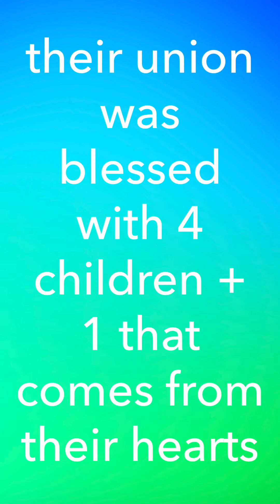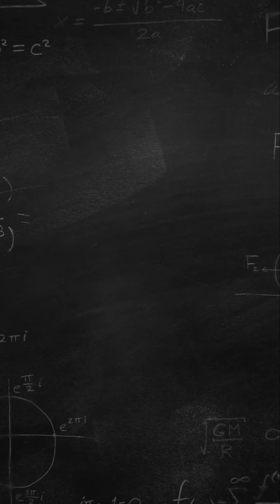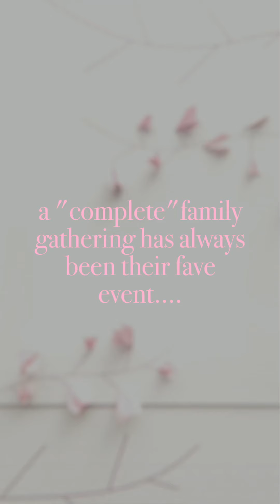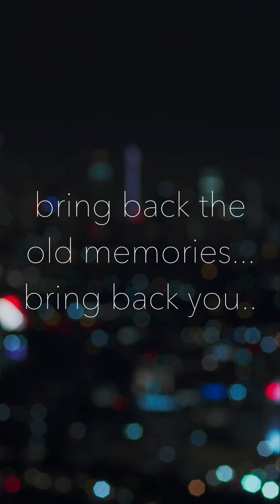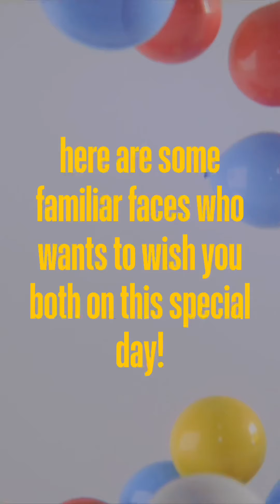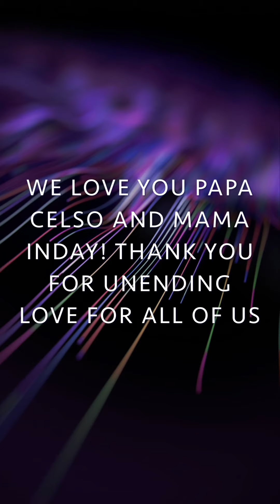Golden Wedding Anniversary vlog#2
I am so grateful of my wonderful parents. In them, I believe that true love do really exists.